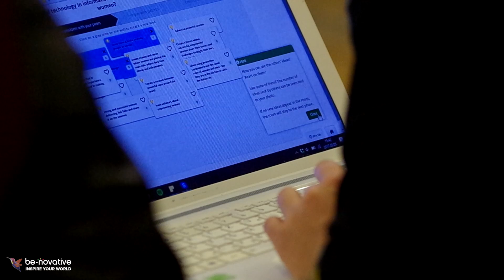YouthSpeak Forum 2017 Hungary: Innovation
Social, organization and innovation leaders gathered at the YouthSpeak Forum in Budapest, Hungary to empower young people from across the globe to take part in the sustainability conversation and create actionable steps on important issues in our world today.

Be-novative, an online software for innovation breakthroughs, helped the youth participants generate 331 ideas along with 10 actionable projects. Three projects will be implemented, supported by AIESEC.